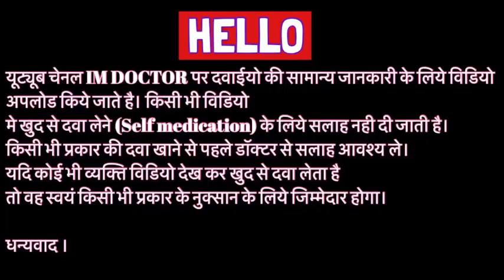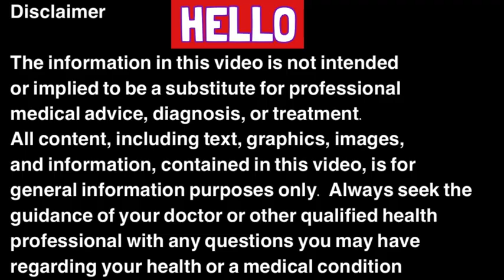Lipton green tea uses | price | composition | dose | side effects | review | in hindi